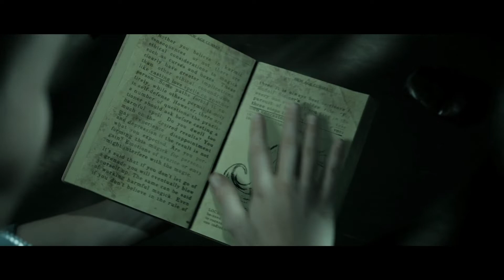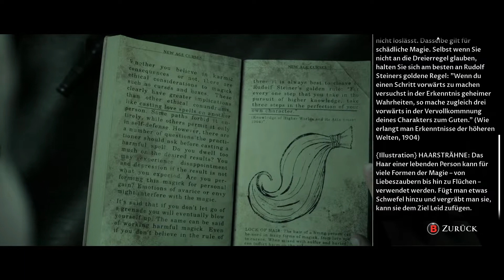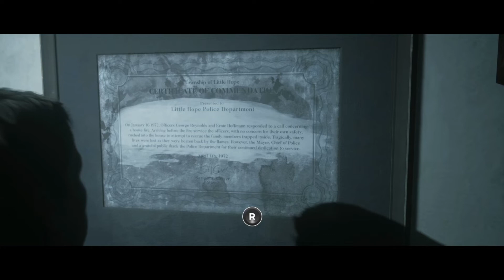Blicke in die Vergangenheit - LITTLE HOPE #4 || Vanilly Lets Play/Gameplay • Deutsch/German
Das ist die 4. Folge von THE DARK PICTURES ANTHOLOGY: LITTLE HOPE

Titel: LITTLE HOPE Folge 4: Blicke in die Vergangenheit || Lets Play • Gameplay Deutsch/German • Vanilly

THE DARK PICTURES ANTHOLOGY: LITTLE HOPE:

Vier College Studenten und ihr Lehrer finden sich gefangen und isoliert in der verlassenen Stadt Little Hope wieder. Dort versuchen sie vor albtraumhaften Erscheinungen zu fliehen, die sie erbarmunglos aus dem undurchquerbaren Nebel verfolgen.

Little Hope ist das zweite Spiel der The Dark Pictures Anthology.

Entwickler: Supermassive Games
Publisher: Bandai Namco Entertainment, Namco Bandai Games America Inc.
Genre: Horror-Action-Adventure
Plattform: Microsoft Windows, PlayStation 4, Xbox One
Veröffentlicht: 30. Oktober 2020

xoxo
Vanilly